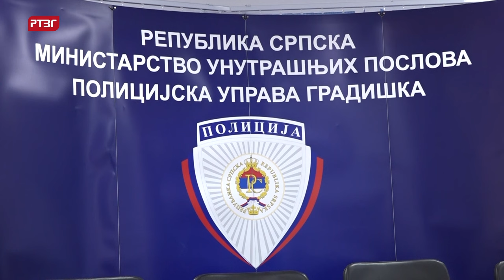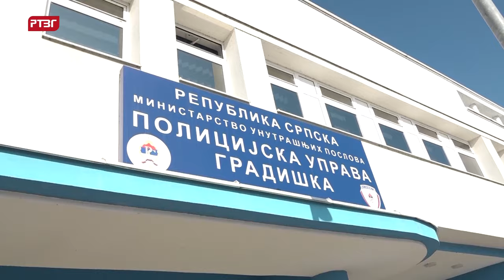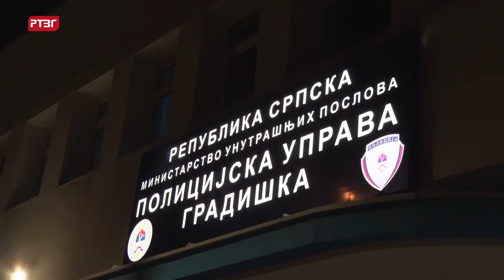PU Gradiška: Smanjen broj krivičnih djela i poginulih u saobraćaju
Rukovodioci Policijske uprave Gradiška održali su danas konferenciju za novinare, na kojoj su o rezultatima rada ove uprave u prvih šest mjeseci ove godine.

Kako su naveli, značajno je smanjen broj krivičnih djela, narušavanja javnog reda i mira, saobraćajnih i poginulih u sobraćaju, a povećan je broj migranata.